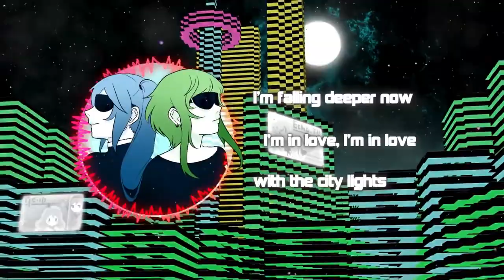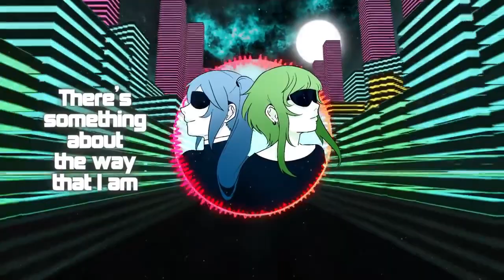【Sweet Ann & Big AL】Sleepless Nights【VOCALOID Cover】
sweet ann is sweet.
i've also been meaning to cover this song since Sharkie put out a VSQx lol

Tuning/VSQx: Sharkie-P
Original Song: Crusher-P
Mix: Ph.D Pepper